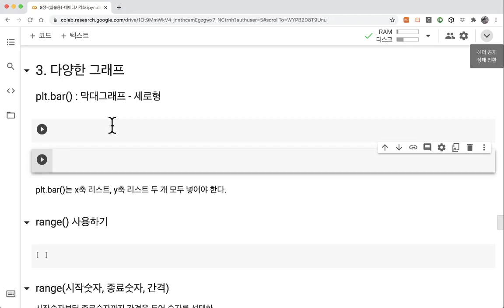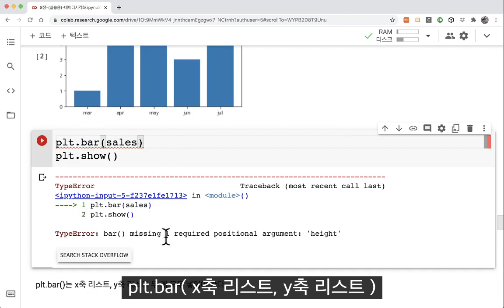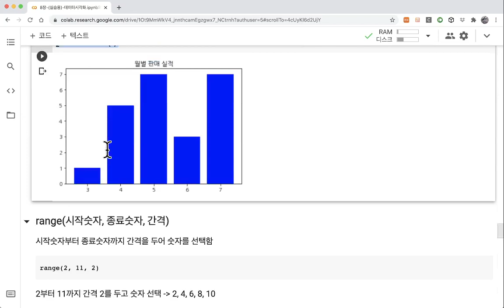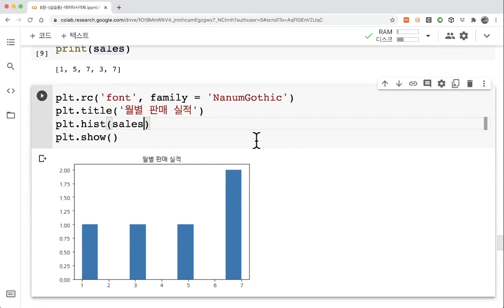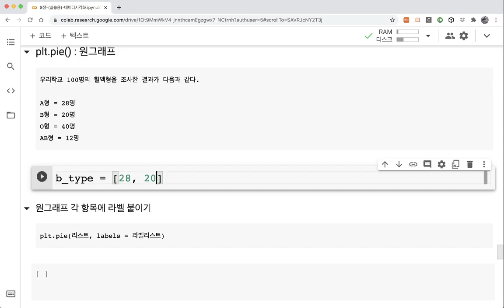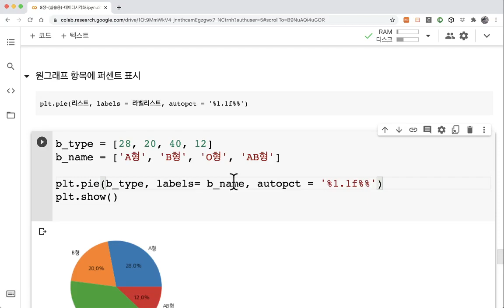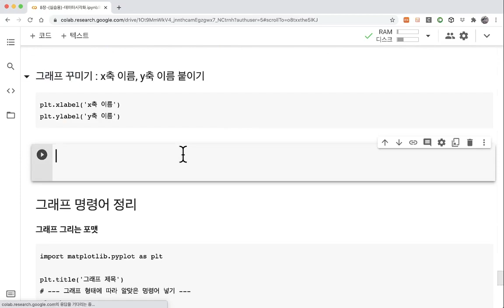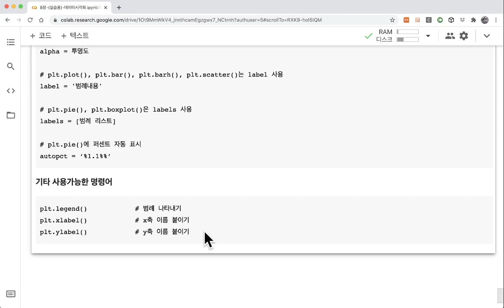렛츠기릿 파이썬 8장 (2). 다양한 유형의 그래프 그리기 - matplotlib 기초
* 책의 핵심적인 부분을 설명한 강의입니다. 책의 모든 내용이 강의에 포함되어 있지 않습니다.

이 책은 개발자로 일하던 저자가 교사가 되어 학생들에게 프로그래밍을 가르친 경험을 바탕으로 집필한 책입니다. 프로그래밍을 힘들어하는 학생들이 좀 더 쉽고 재미있게 프로그래밍을 받아들일 수 있는 방법을 고민한 결과가 오롯이 담겨 있습니다. 친숙한 실생활 사례를 예제로 구현하고, 이해하기 쉽게 비유를 들어 설명합니다. 또한, 머릿속으로 구상한 아이디어가 코드로 옮겨지는 과정을 최대한 자세히 실어 입문자가 초반에 겪는 코드 구현의 어려움을 극복할 수 있게 돕습니다. 자세히 설명하고 직관적으로 이해할 수 있게 내용은 풍부하게 넣고, 가볍게 들고 다니도록 2권으로 분권 구성했습니다.

◆◆ 코드가 로딩되지 않을 때 아래 순서로 진행해보세요!
1. 링크 오른쪽 [Code] 다운로드 - 하단 [Download ZIP]
2. 압축파일 풀기
3. 코랩(colab) 열고 첫 화면에서 [업로드]탭 클릭 후 실습용 파일 업로드